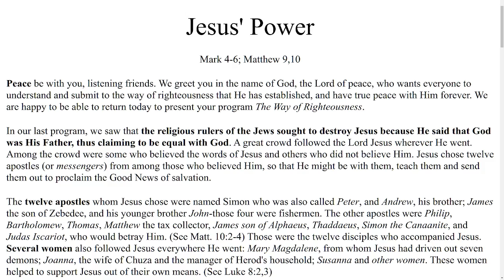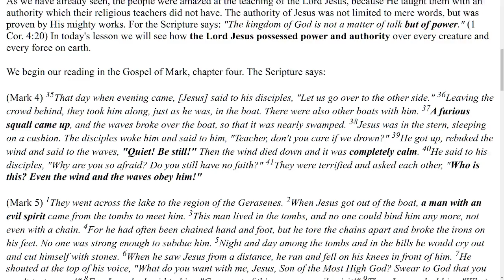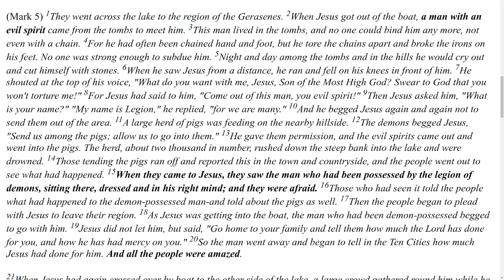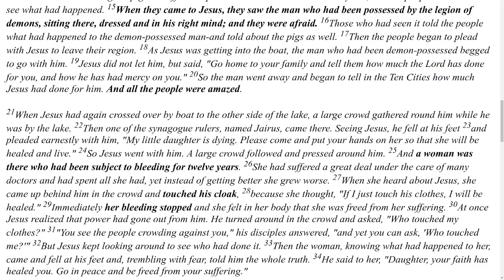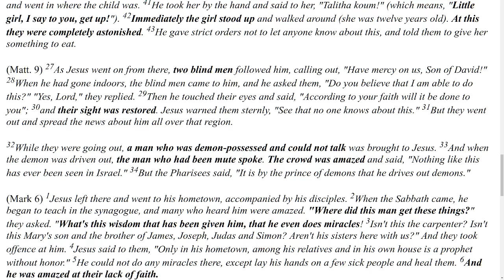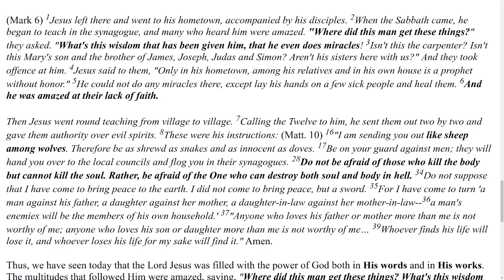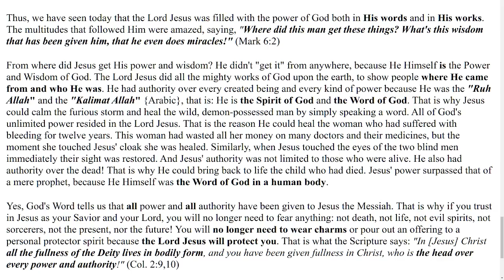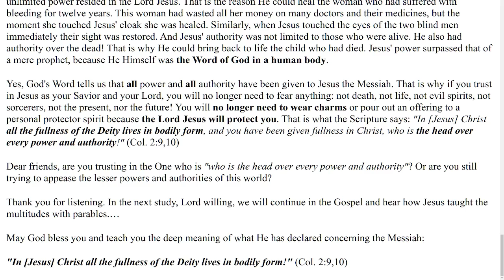70 The Way of Righteousness Lesson 70 Jesus' Power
by Paul D. Bramsen (Author)
All the episodes are about 15 minutes.
"Even if a log soaks a long time in the water, it will never become a crocodile" (Wolof Proverb) ...nor will being RELIGIOUS make a person RIGHTEOUS. The Way of Righteousness is an English translation of one hundred 15-minute radio programs first written in the Wolof language for the Muslims of Senegal, West Africa. With Islam's perspective of God, man, sin, and salvation in mind, The Way of Righteousness chronologically presents the key stories and central message of God's prophets according to the Bible. All one-hundred programs are interconnected, yet each stands alone - challenging the listener to consider God's righteous way of salvation.
This book has a two-fold purpose: 1.) READING BY ENGLISH-SPEAKING MUSLIMS AND ALL TRUE SEEKERS; 2.) TRANSLATION INTO OTHER LANGUAGES FOR RADIO BROADCAST. Currently, The Way of Righteousness is being (or has been) translated into more than twenty languages.
About P. D. Bramsen
Paul D. Bramsen has spent much of his life in Senegal, a majority-Muslim nation on the edge of the Sahara. His writings flow from a passion for the Scriptures and from thousands of dialogues with Muslim neighbors ad contacts in Senegal and around the world. Bramsen is the author of the 100-episode radio series THE WAY OF RIGHTEOUSNESS, the book ONE GOD ONE MESSAGE, the booklet YOUR STORY, and the illustrated book KING OF GLORY. Working with a small team over a period of nearly four years, his most recent project has been to see the KING of GLORY book turned into a movie. Paul is president of ROCK International (Relief, Opportunity, and Care for Kids / Resources of Crucial Knowledge). He and his wife are based in South Carolina.